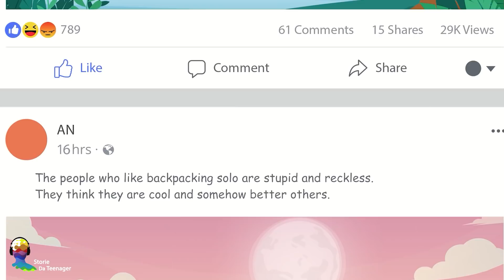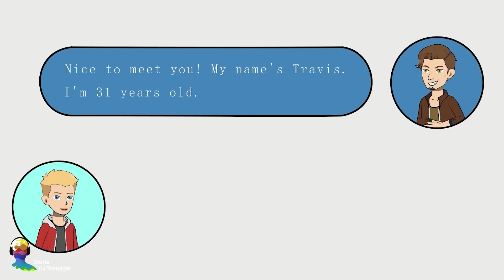Un Festival Musicale Mi È Quasi Costato La Vita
Il diciassettenne Jarod è un appassionato di viaggi, quindi non poteva rifiutare l'invito al festival della musica da parte di un perfetto sconosciuto straniero. Ma questo invito e ospitalità non si limitavano solo al viaggio, bensì hanno fatto vivere a Jarod un'esperienza bizzarra. Che cosa è successo? E come l'ha affrontata Jarod? Andiamo a scoprirlo!